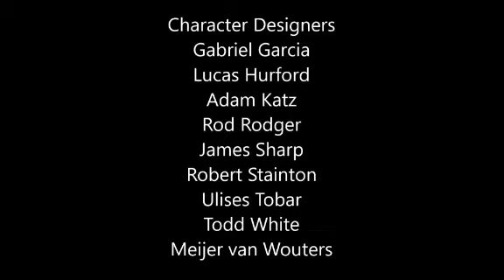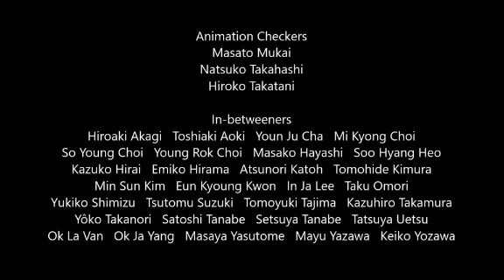Wayne Hilfiger:The Series Episode 3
He's Back